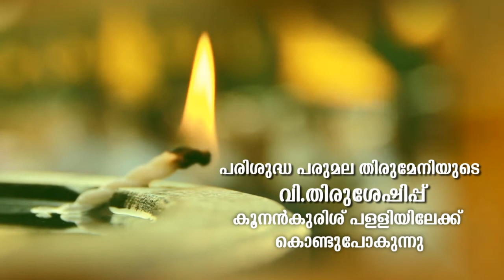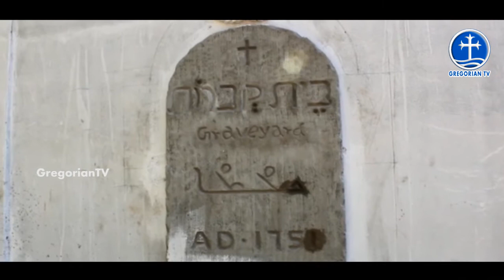Holy Relics of St.Geevarghese Mar Gregorios to Koonan Kurish church, Mattanchery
Holy Relics of St.Geevarghese Mar Gregorios to Koonan Kurish church, Mattanchery on 24th February 2k17